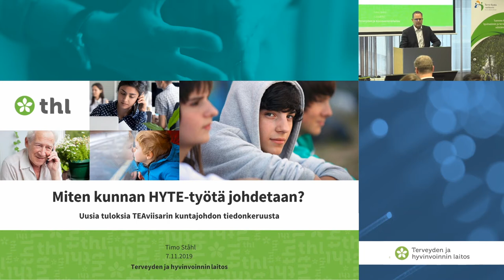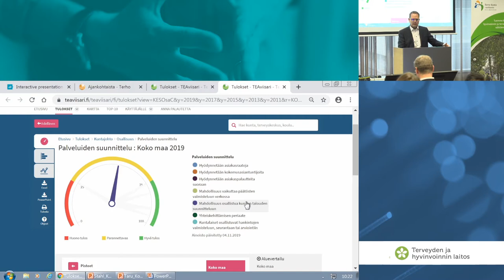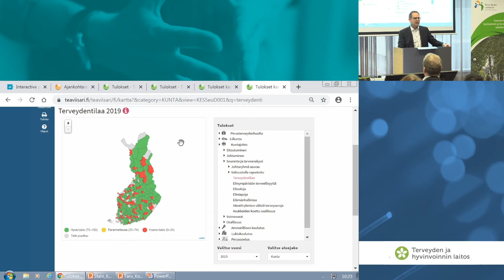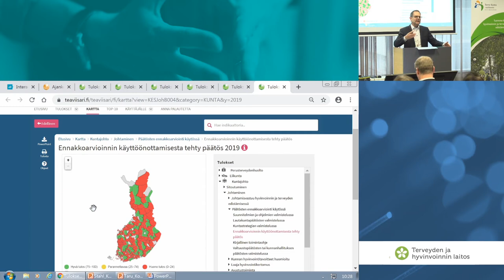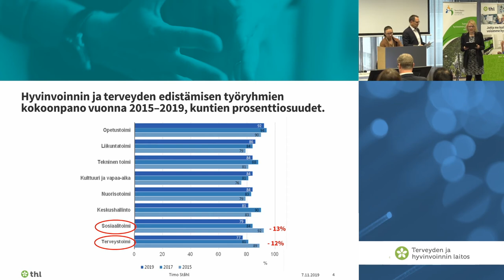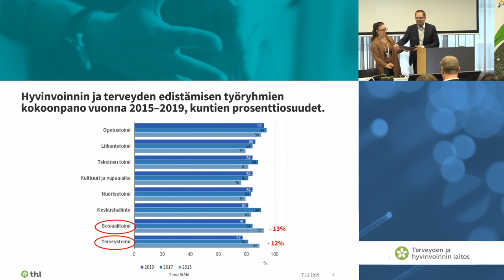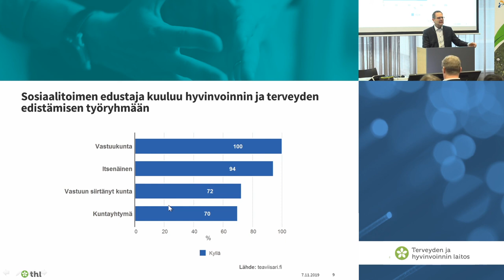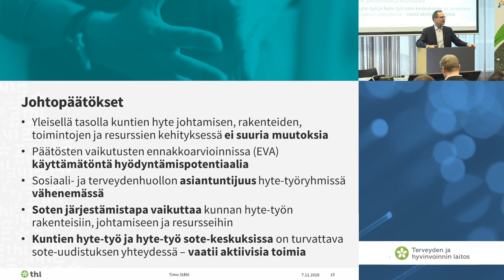Miten kunnan HYTE työtä johdetaan Uusia tuloksia TEAviisarin kuntajohdon tiedonkeruusta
Timo Ståhl, johtava asiantuntija, THL